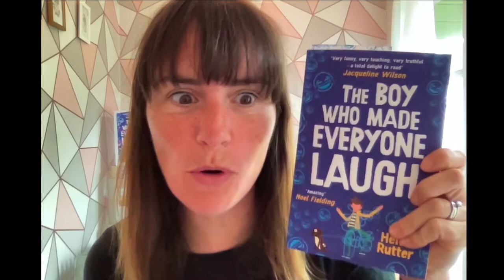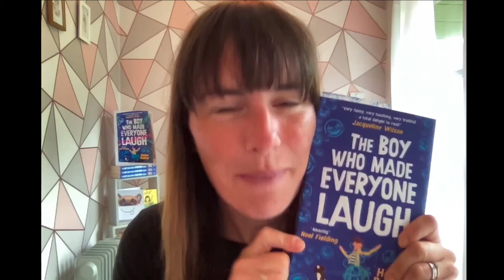Helen Rutter Message to all Year 6 students 2021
North Durham Academy is delighted to be able to gift all Year 6 students who will be joining us in September with a copy of Helen Rutter’s hilarious book “The Boy Who Made Everyone Laugh”. Here she is with a special message for all of those students!